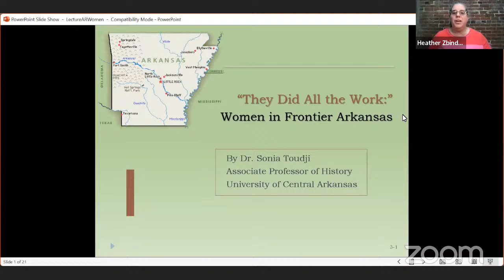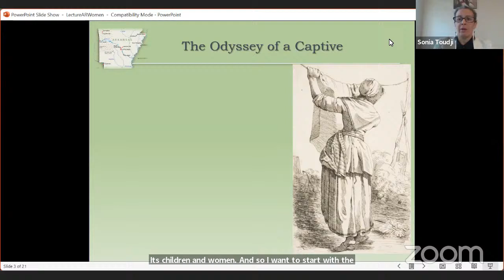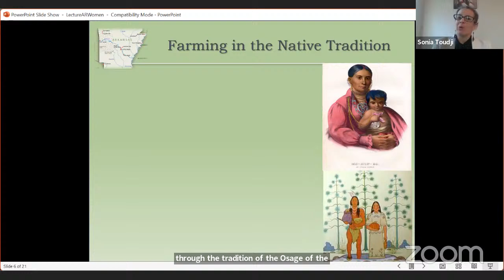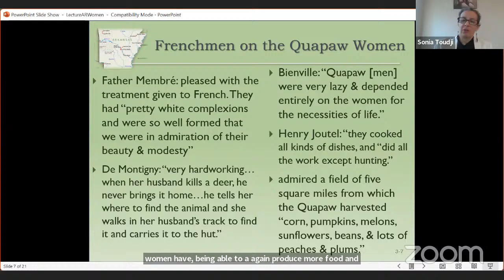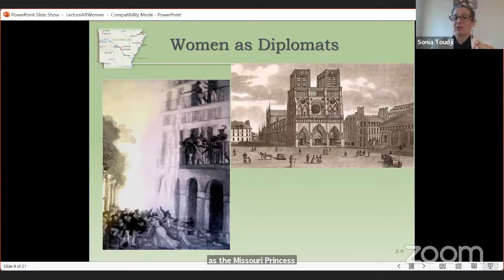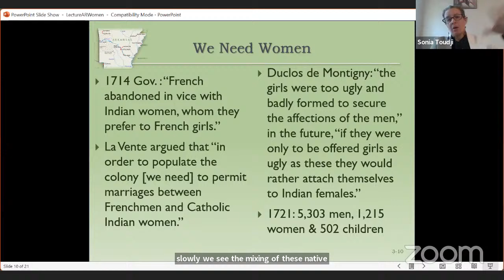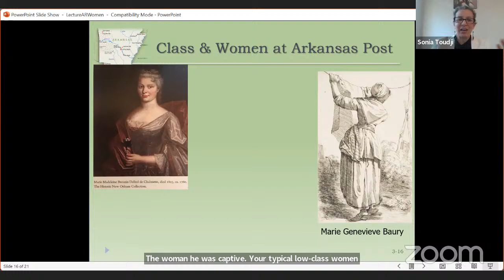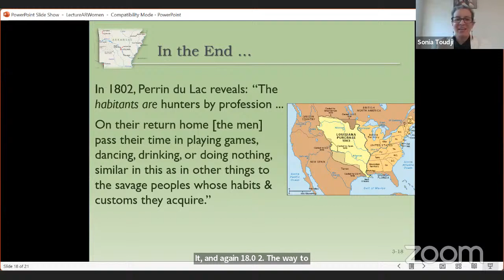"They Did All the Work": Women in Frontier Arkansas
Scholar Sonia Toudji, associate professor at the University of Central Arkansas, explores what life was like for women in Arkansas before 1803.